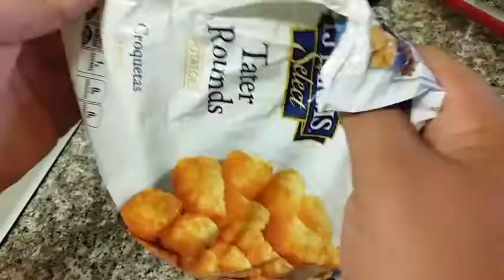I'm Bearly Dressed - Banjo-Kazooie - Part 5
At least let me put on some pants first.

Derek